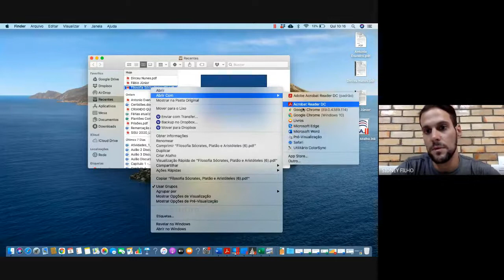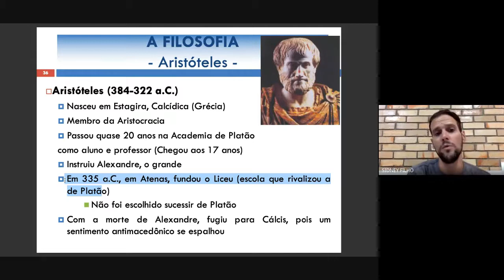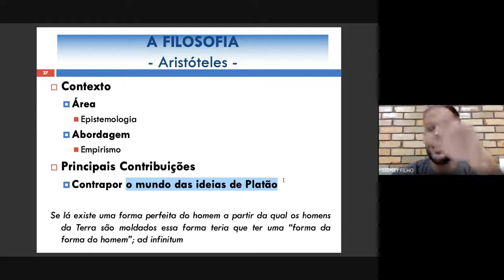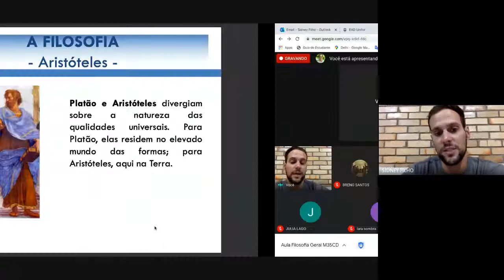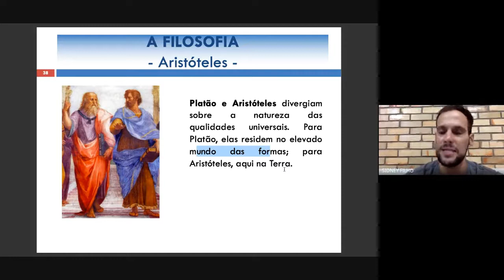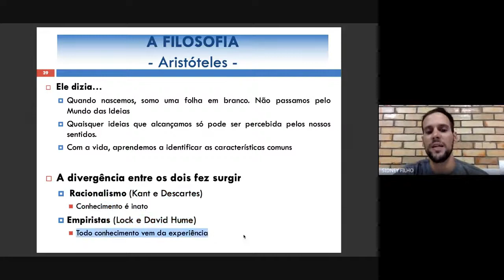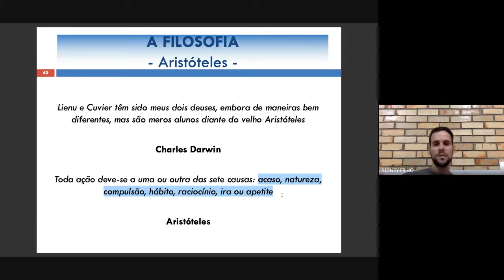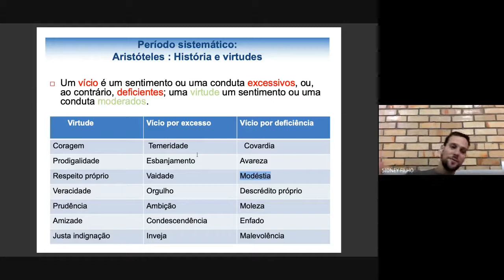Aula 16 Filosofia Geral M35CD 2021 04 08 at 05 39 GMT 7